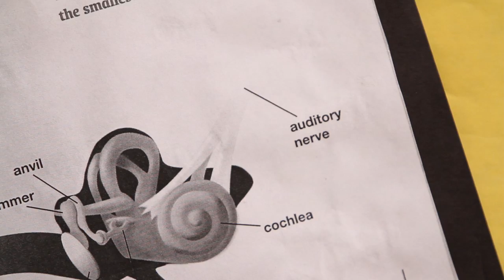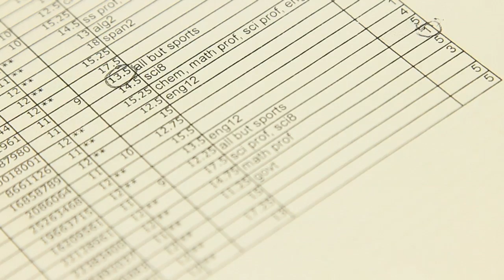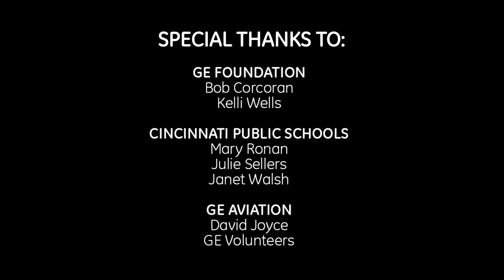GE Foundation | Cincinnati Public Schools Grant | GE Aviation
Discover the GE Foundation's grant to the Cincinnati Public Schools to improve teaching and learning in math and science. The Developing Futures in Education campaign is designed to encourage academic and cultural change in the school system.